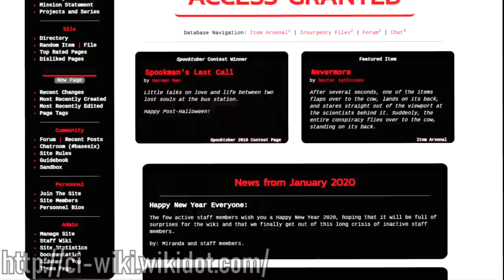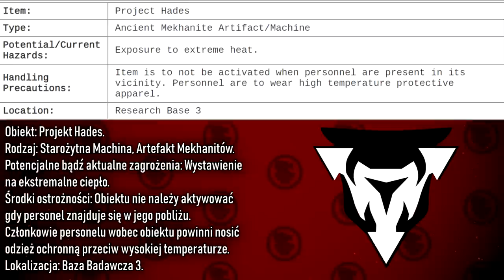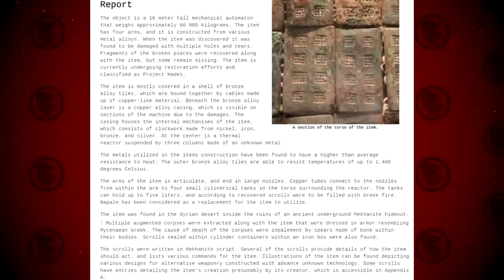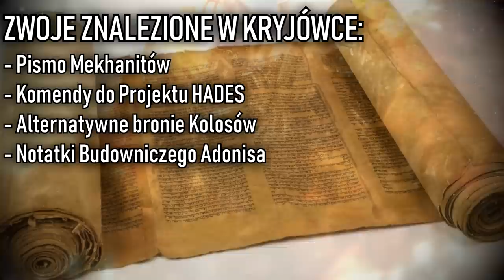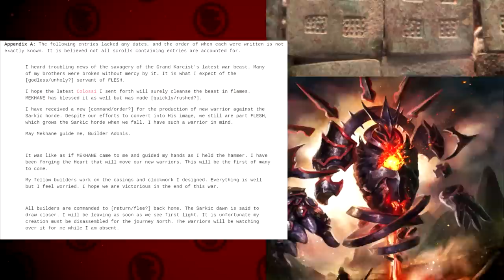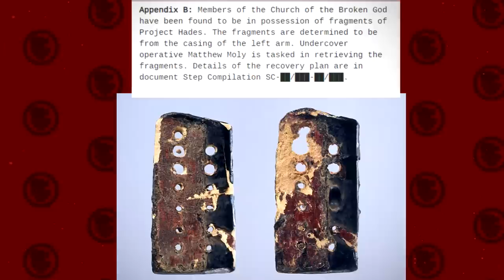Projekt HADES | Rebelia Chaosu | Artefakt Zepsutego Boga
Rebelia Chaosu przechowuje w swoim arsenale wiele obiektów, które używa do swoich własnych działań przeciwko Fundacji SCP. Jednym z nich jest "Projekt HADES" - starożytna maszyna odkryta gdzieś na pustyni w Syrii...
Jak działa, skąd pochodzi i jaka się kryje za nią historia?